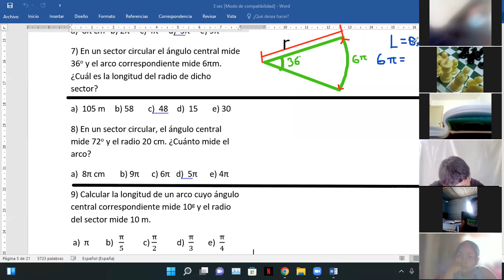TEMA: SECTOR CIRCULAR II - 3 SEC (TRIGONOMÉTRIA)